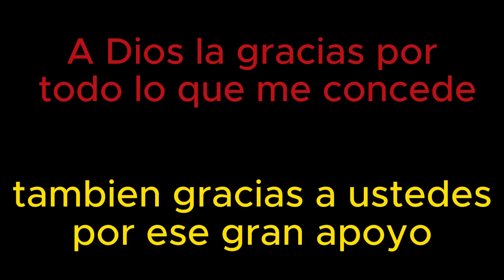cap5 GUILLERMO EN PROBLEMA COLANDO EL CAFE EN LA CASA DE LA CADENA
guillermo sufre leccion por quemadura mientras desafia un espiritu paranolmar.